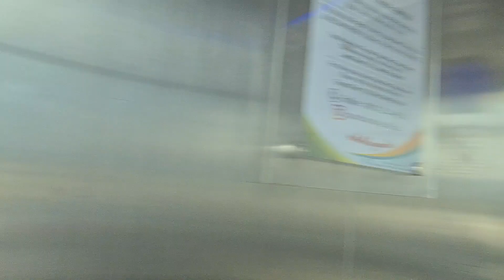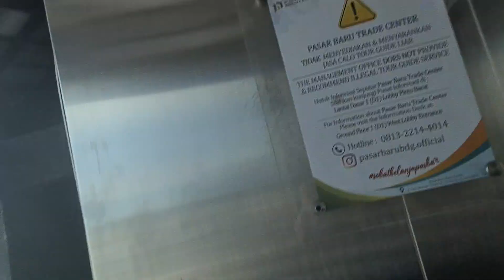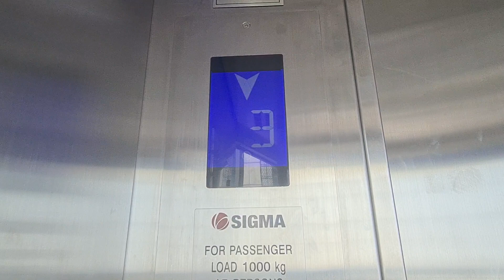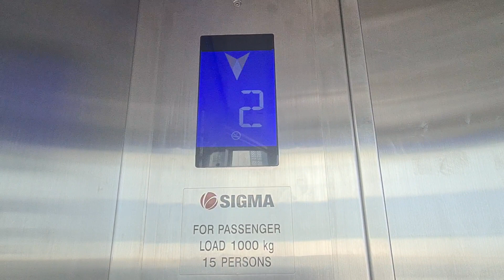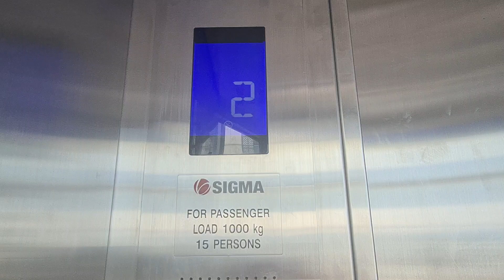Modernized Generic Sigma Lift at Pasar Baru Trade Centre Kota Bandung, Jawa Barat, Indonesia